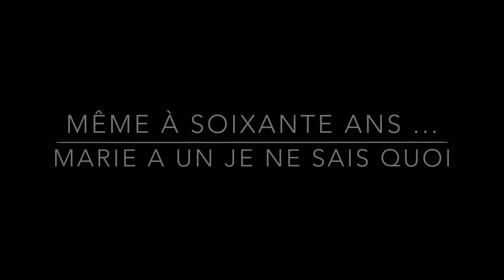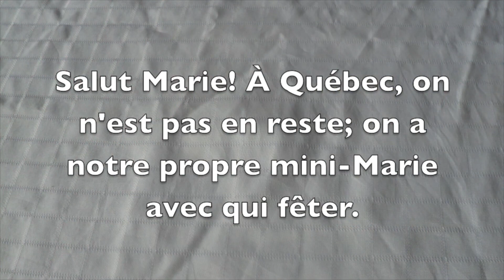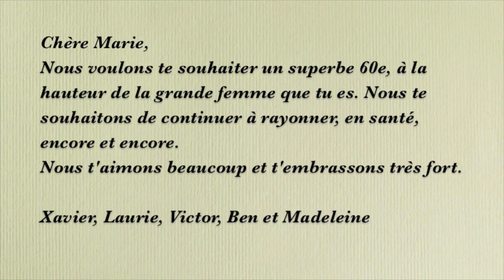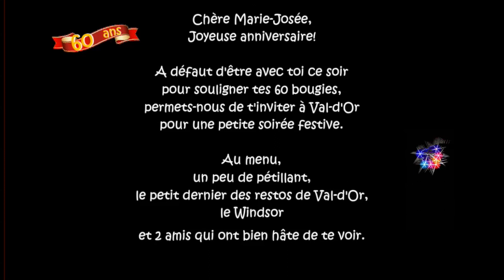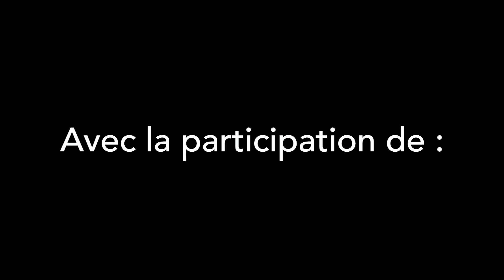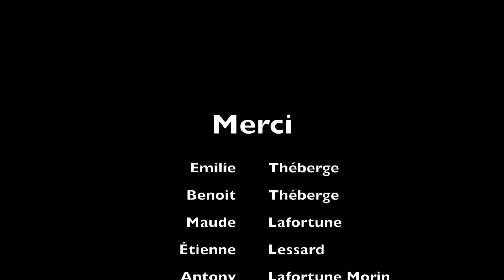Même à 60 ans... Marie a un je ne sais quoi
Vidéo surprise pour souligner les 60 ans de ma mère